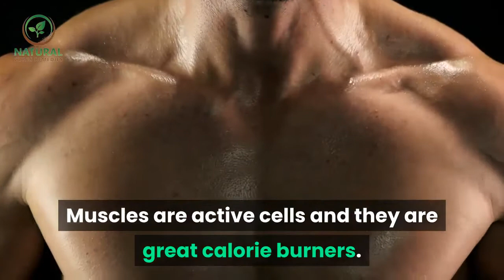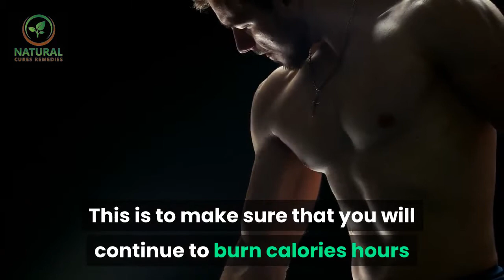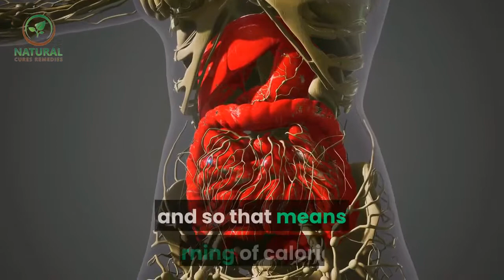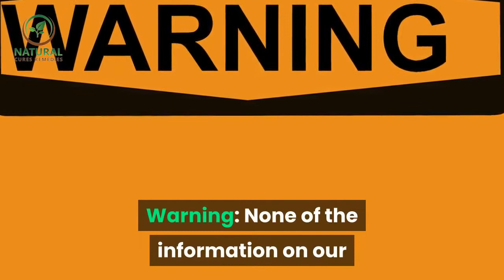✅How To Burn Body Fat And Lose Weight 24 Hrs A Day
Inspired by Kinobody a video call : " How to Drop Fat & Build Muscle While Travelling and on Vacation "

In this video we will talk about, How To Burn Body Fat And Lose Weight 24 Hrs A Day.

Burn Body Fat And Lose Weight 24 Hrs.  Lose Fat Even When Sleeping.

Burn body fat 24 hrs a day is simple. Yes, I said simple but I did not say it is easy. That is because you must have a firm commitment and mental discipline to do it. However, it will get easier and easier when you adapt to your new lifestyle and when your lose fat goal is achieved.

So how do you burn fat 24 hrs a day? Here are some simple steps to lose fat 24 hrs a day.

Build muscles. Muscles are active cells and they are great calorie burners. The more muscles you pack on, the more body fat you will burn because the calories you have eaten will be burned for energy by your muscles.

Do your cardio exercises in the morning before breakfast. Make sure that your cardio exercises raise your heart rate sufficiently to burn more fat. The exercises must be intensive and will leave you puffing, panting and sweating. This is to make sure that you will continue to burn calories hours after you stopped your cardio exercises.

Do your cardio exercise 5-6 days a week. On top of that, because your carbohydrate store is low in the morning, your body will burn more body fat to fuel your cardio exercises.

Eat 5-6 times a day with about 3 hrs intervals. Make the meals small consisting protein and complex carbohydrate. Complex carbs are carbs that are more difficult to digest so that they do not spike insulin quickly to be converted into body fat. So instead of eating white rice, eat brown rice. Instead of having white bread, substitute it with brown bread instead. Have plenty of fresh leafy fibrous vegetables.

The frequency of meals will tell your body that there is plenty of food and so your body need not store body fat for emergencies. On top of that, your digestive system will be constantly working to digest the food and so that means burning of calories.

Do weight training 3 times a week with rest days in between. Do your weight workout in the evenings so that you will continue to burn fat. Workout with compound exercises such as bench presses, squats, lunges, dead lifts etc to activate more muscle fibers and so that these large muscles will carry on burning calories for many more hours into the night.

Take slow release protein supplement before bed such as casein protein. This is to feed your body throughout the night and help your muscles to recover from the days activities and at the same because casein protein is slow to digest so will not turn to fat easily and thus your body will continue burning calories even when you are asleep.

So with a combination of all these activities, you will be burning body fat almost 24 hrs a day. Lets start to lose weight by burning body fat round the clock now.

I hope you found some useful information and tips. I look forward to hearing from you. Warning: None of the information on our videos is a substitute for a diagnosis and treatment by your health professional.